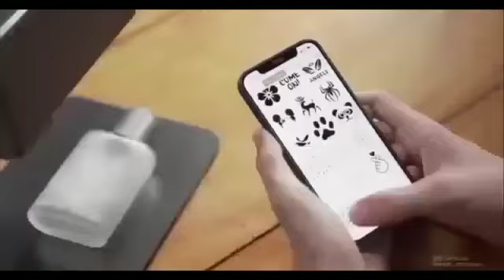L3 Laser Engraving machine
Portable laser engraving machine
Best used for outdoor engraving